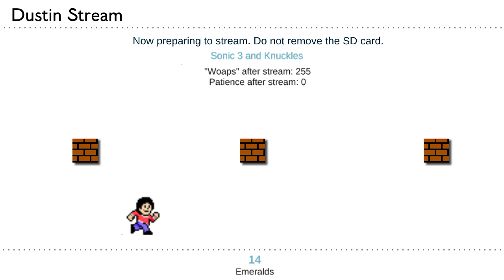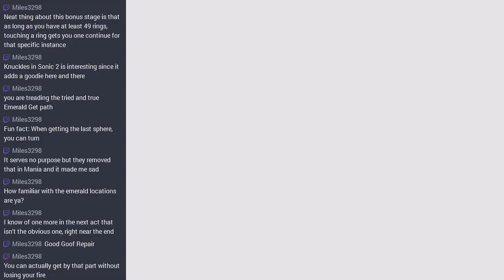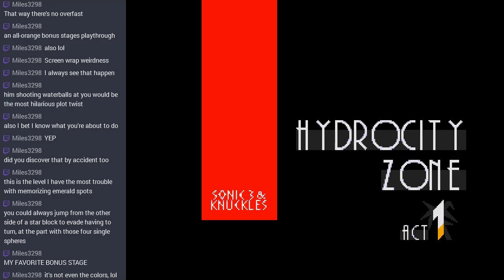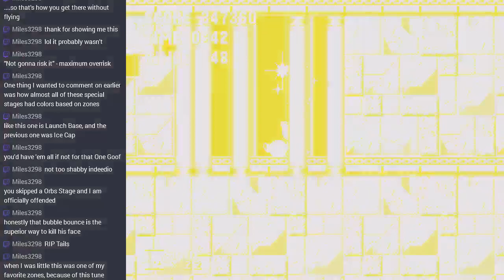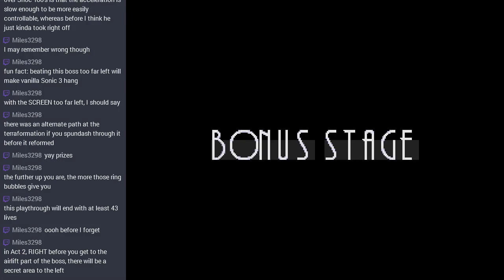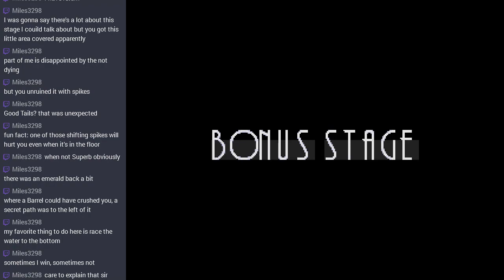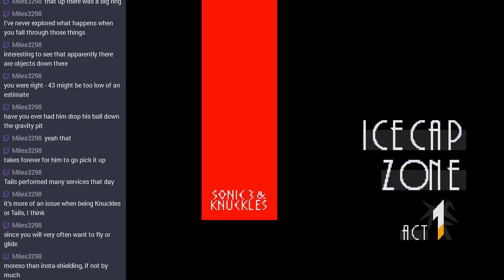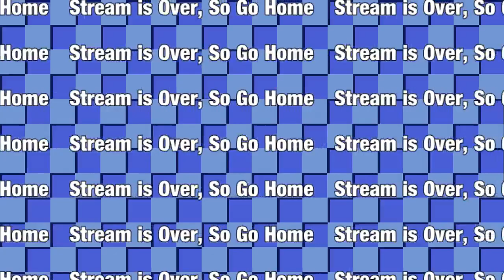[Stream] Sonic 3 & Knuckles (Part 1 - Sonic)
A livestreamed playthrough of what many consider to be the best Sonic game.